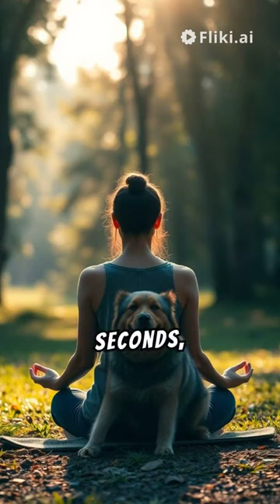Spiritual art of dog training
You are watching Teddy Bedlam TV

Learn about the spiritual art of dog training

Dogs are the most wonderful intelligent beings.  have learned this in my life ❤️